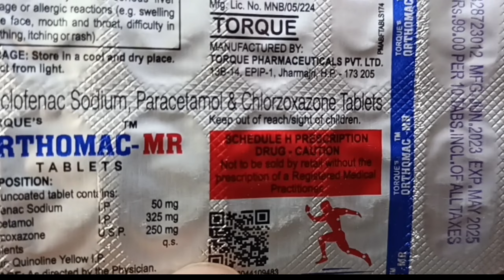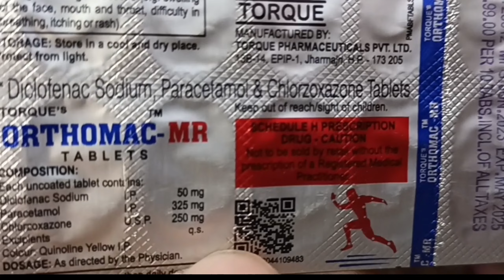torque orthomac mr tablet uses in hindi | torque orthomac mr tablet price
I

f You Liked The Video Please Hit like button